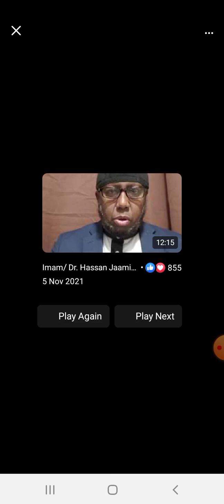Qodbadii Jimcaha,halkaan ka dhagayso ugudbi walaal laha kale jzk Allah kheyr ❤🌹